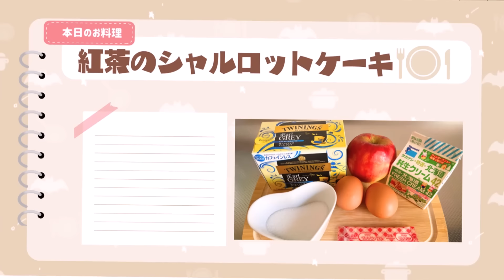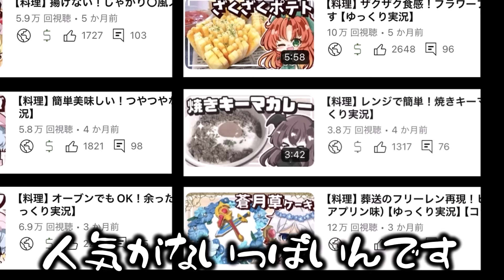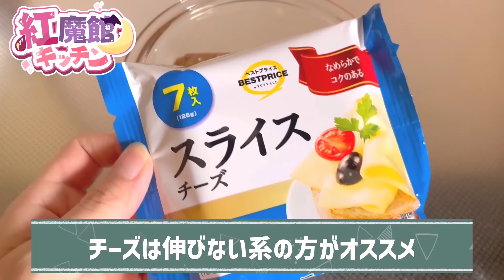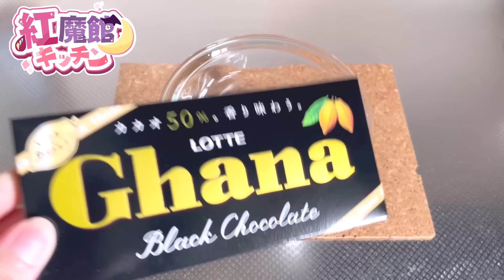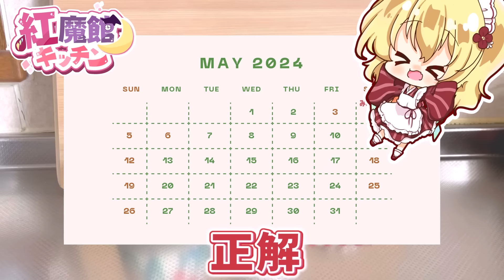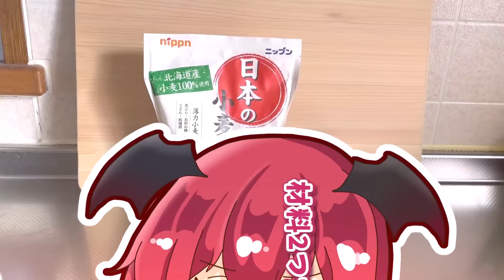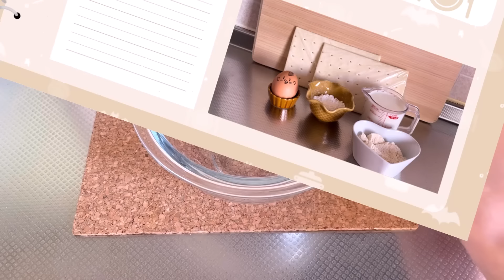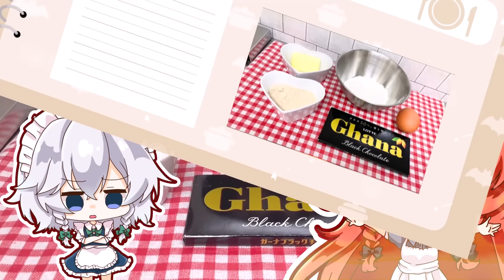【ゆっくり料理】紅魔館キッチン２０２４年総集編ーPart２ー【ゆっくり実況】【総集編】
【概要欄にタイムラインあります🦇】コメントも気軽にしてくださいね！

台風でお外にでられない方もいると思うので、
少しでもおうち時間が楽しく過ごせるように
２０２４年の総集編第２弾を作ってみました！！

３月半ば～６月半ばまでの動画になりますので、
ぜひぜひ楽しんでくれると嬉しいです～！！！！

ー－－－－－－－－－－－－－－－－－－－－－
〈タイムライン〉
ー－－－－－－－－－－－－－－－－－－－－－

【　お料理動画再生リスト　】

～クレジット～

◇編集ソフト：YMM4(ライセンス購入済)
◇立ち絵        ：自作
以下、よくお借りする素材(敬称略)
　　　　 OtoLogic
◇その他イラスト：イラストAC、いらすとや等…

※この動画は【東方project】【上海アリス幻樂団】を
元に作成した二次創作作品となります。